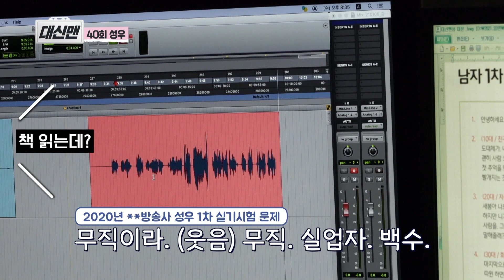성우계 유망주 등장? | 일일 성우 체험 2편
[대신맨 ep40]
일일 선배님인 김목용 성우는 체험을 위해 여러 대본을 준비했다!
대신맨 앞에는 성우들이 하는 일과 성우가 되기 위해 시험 보는 대본 두 가지 종류의 대본이 놓여있다!
캐릭터의 특징을 확인하고 연기에 돌입하는 대신맨과 마쌤!

과연 이들은 성우 체험을 잘 마무리할 수 있을까?